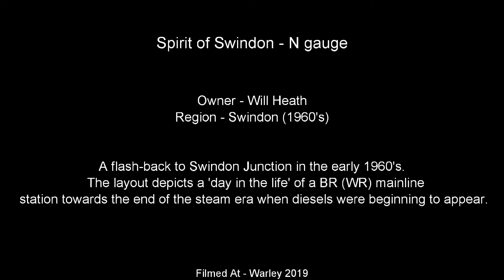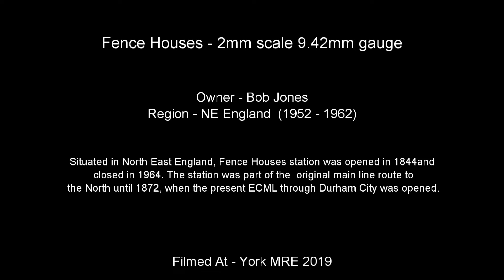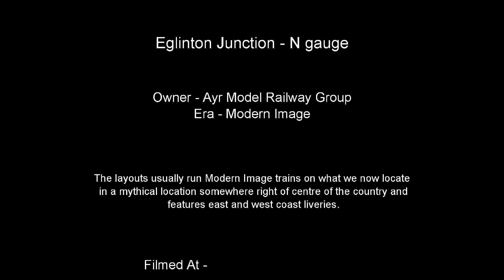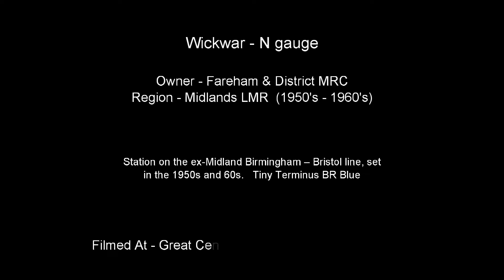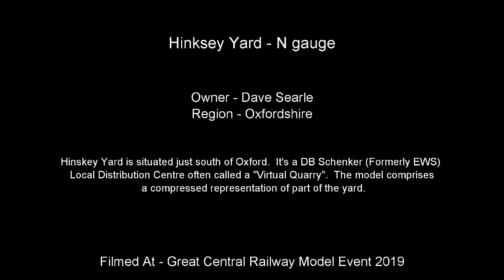2019 Special - The best of 2019 N gauge exhibition layouts - Part 3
A selection of some of the best N gauge exhibition layouts filmed throughout the year 2019 - Part 3 of 4. Layouts on show: Spirit of Swindon (Warley 2019), Fence Houses (York MRE 2019), Eglington Junction (Model Rail Scotland 2019), Wickwar (Great Central Railway Model Event 2019 & London Festival of Model Railway 2019), Hinksey Yard (Great Central Railway Model Event 2019)